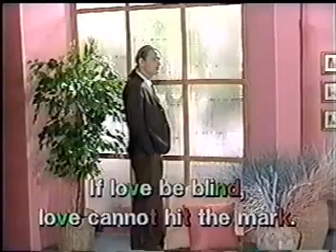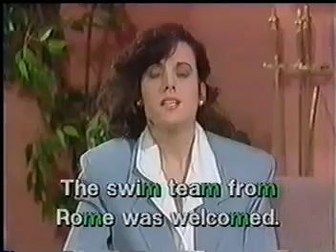How to pronunciation of american english 3